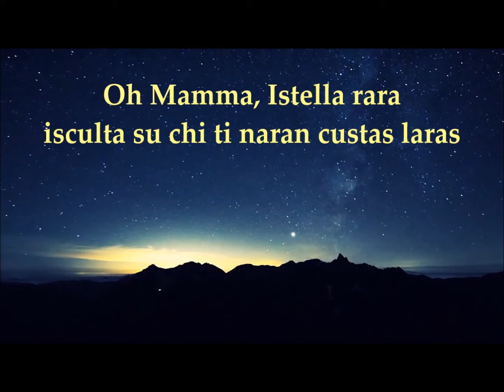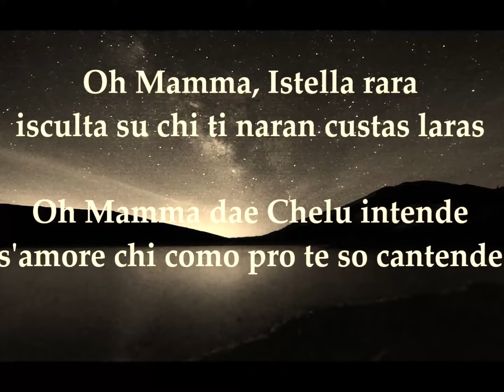Maria Luisa Congiu - "ISTELLAS"(Official Video)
ISTELLAS
(Testo e Musica di M.L.Congiu)
Una delle canzoni divenute più popolari, se non la più popolare, del repertorio della cantautrice sarda. Un tributo alla figura materna, duplice nella vita di Maria Luisa, poiché a crescerla dai 6 anni fino all'adolescenza è stata la nonna materna. Figura centrale nella sua vita e grande perdita quando nel 2000 è venuta a mancare;  una donna nel carattere forte, fiera, risoluta; nell'aspetto elegante, dagli occhi di una rara sfumatura d'azzurro, quasi un turchesi, ai capelli biondi e i lineamenti fini ed eleganti. Questo brano è un omaggio a lei e a tutte le mamme, per ciò che sono e saranno sempre, anche dopo il loro passaggio nelle nostre vite continueranno a vivere, attraverso l'amore, l'esempio, gli insegnamenti, i ricordi, attraverso noi, piccole, grandi parti di loro, anche attraverso una canzone: Istellas

Dae cando so naschida una oghe intendìa, piena ‘e armonia
Una oghe tantu rara ch’in dogni mamentu faghet cumpagnia…
M’as cumpridu, m’as pesadu, amore m’as dadu, affettu e allegria
Cussizos bonos pro sighire vene in sos passos de custa vida.
Ma’, in su coro t’intendo costante e mi faghes cumpagnia.
Sa peraula pius bella ‘e su mundu naro chi est mamma ebbìa.
Oh mamma istella rara isculta su chi ti naran custas laras
Narat su dizzu:” chie tenet mamma no at a pianghere mai”.
Issa es’ sa oghe sinzera ‘e s’amore ch’illevviat ogni dolore.
Ma si ti manca sa mamma, mancari a chent’annos
Su dolore es mannu, no passat ora ne mese ne annu
Chena invocare:” Oh mama mia”!
Ma’ is chelu ti miro costante e mi faghes cumpagnia.
Dae sa volta celeste serena tue m’indittas sa via…
Oh mamma dae Chelu intende s’amore chi como pro te so cantende…
Ma’ de tottu sas istellas de chelu, tue ses sa menzus ghìa!
Pro cant’app’a tennere alenu ‘e vida app’a narrere…oh mamma mia…
App’a narrere mamma, ses tue sola mamma, ti cherzo ‘ene mamma mia...

STELLE
Da quando sono nata ho sempre percepito una voce piena di armonia
Una voce talmente rara che mi faceva compagnia in ogni momento
Mi hai capita, mi hai cresciuta, dandomi affetto e allegria
Buoni consigli per affrontare bene il percorso della vita
Mamma ti sento sempre nel mio cuore e mi fai compagnia
Mamma è la parola più bella del mondo, soltanto mamma!
Oh mamma! Stella rara, ascolta ciò che dicono queste labbra
Un vecchio detto dice: chi ha la mamma non piangerà mai*
Lei è la voce sincera dell’amore che sa alleviare ogni dolore
Ma se ti viene a mancare, avesse anche cent’anni, il dolore sarà talmente grande che non trascorrerà un’ora, un mese o un anno senza invocare: Mamma mia!
Mamma ti posso vedere nel Cielo e anche da lì mi fai compagnia
Dalla volta celeste, tu serena, mi indicherai la via...
Oh mamma! Dal Cielo senti l’amore che ora canto per te
Mamma, di tutte le stelle nel cielo tu sei la guida migliore
Per quanto in me ci sarà un alito di vita dirò...oh mamma mia!
Dirò mamma, sei la sola e ti voglio bene mamma mia.